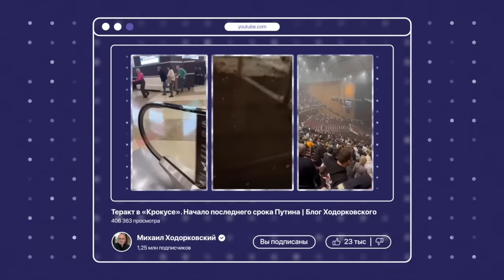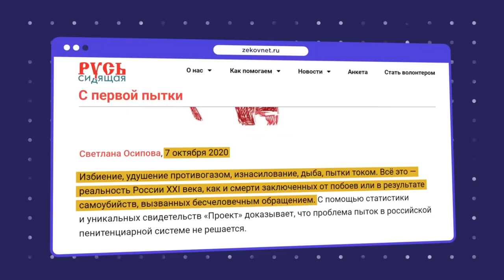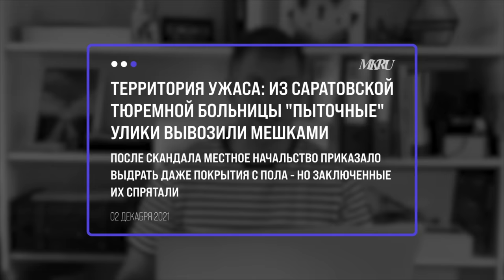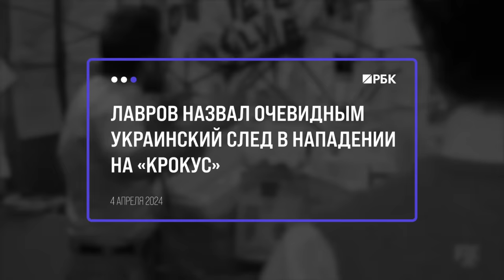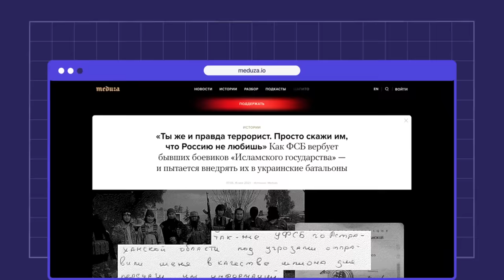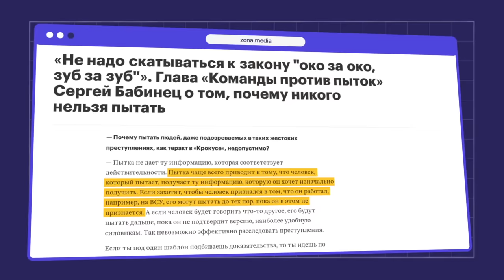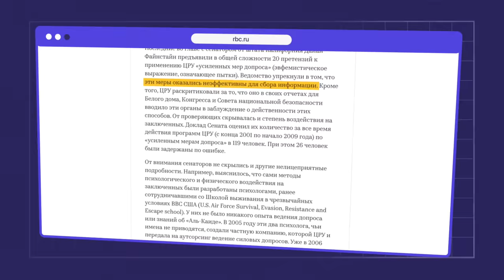Пытки напоказ. Для чего это Кремлю? | Блог Ходорковского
После теракта в Крокус Сити Холле в обществе началась дискуссия — можно ли пытать террористов? Что же, давайте разбираться вместе.